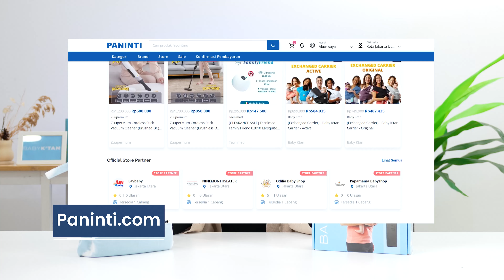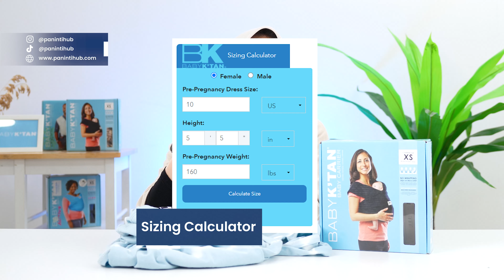REVIEW GENDONGAN BABY K'TAN - Cotton Print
Jangan sampe salah pilih gendongan yaa Panintian! Ini dia Baby K’Tan, gendongan instan yang kualitasnya sudah tersertifikasi international. Selain itu gendongan ini juga sudah aprooved by International Hip Dysplasia Institute, sehingga aman digunakan untuk bayi dari lahir. Untuk tau keuunggulan lainnya yuk simak video berikut ini!😉✨

📍 Timestamp
00:00 - Paninti Apps
00:04 - Bloopers
00:10 - OBB
00:26 - Opening
01:00 - Paninti.com
01:19 - Gendongan Baby K’Tan
02:06 - Detail Bahan
02:43 - Ukuran
03:29 - 5 Posisi Menggendong
03:57 - T.I.C.K.S
04:15 - Sertifikasi Internasional
04:55 - Cara Penggunaan
05:44 - Keunggulan
06:16 - Garansi
06:32 - Closing

📌 Spesifikasi Produk
- Brand: Baby K'tan
- Model Gendongan: Baby Wrap
- Material: 100% Hi-Tech Breathable Polyester
- Kesesuaian Usia: Newborn (bayi baru lahir) hingga 2.5 tahun
- Beban Maksimum: 3.6 kg hingga 15.8 kg
- Sistem Gendongan: Double Loop Carrier
- Berat: 400 gram